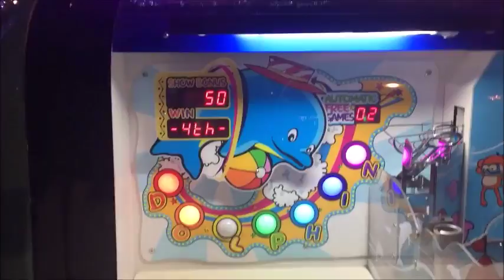Даша в парке развлечений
Наше первое видео, мы в парке развлечений